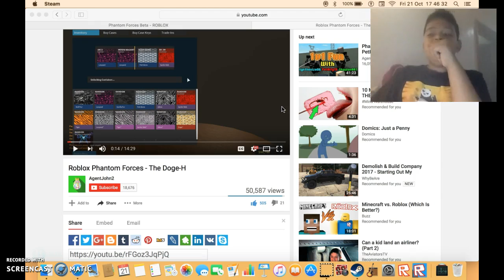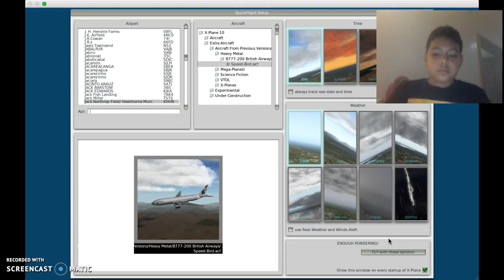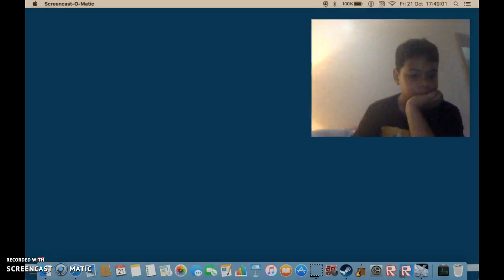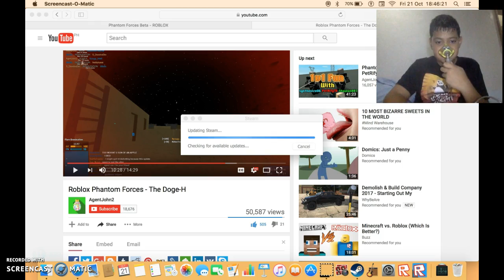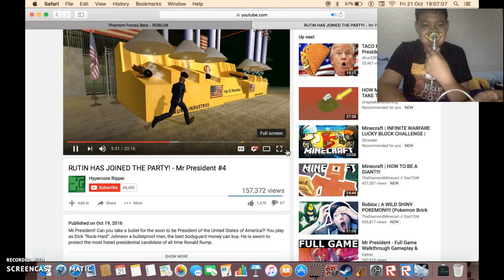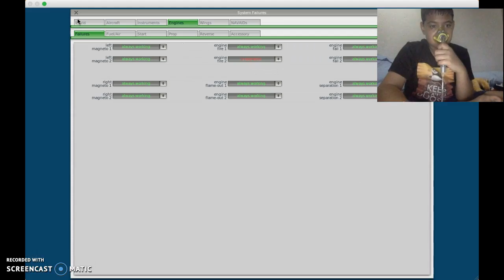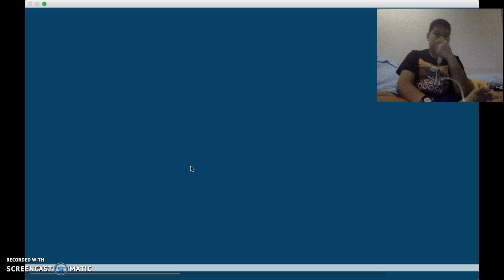Oxygen Mask + REAL LIFE SMOKE |X-Plane